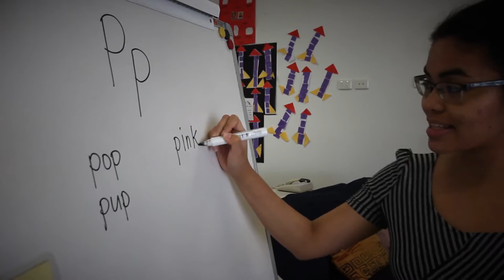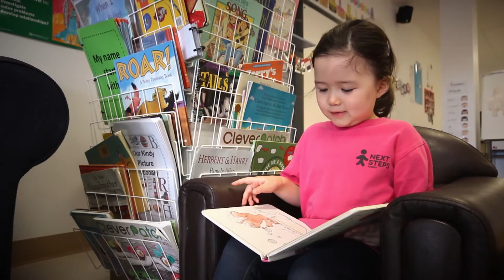A Day at Next Steps Kindy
Laura shows us what a day at Next Steps Kindy looks like for her and her friends!